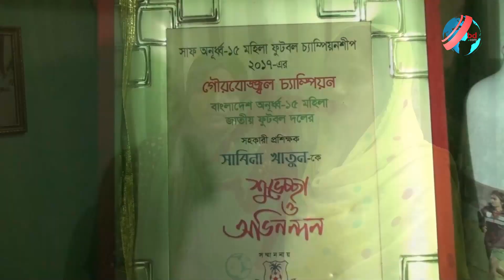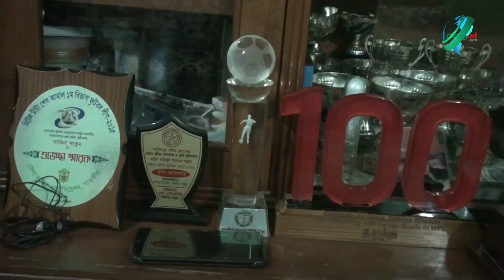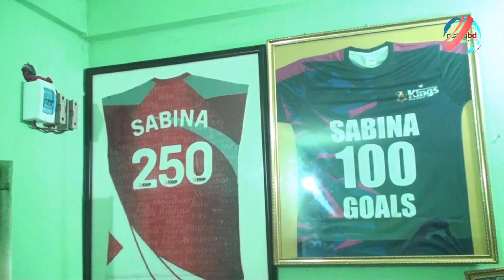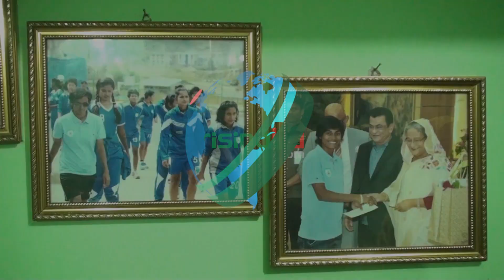সাফে গোল্ডেন বুট জেতা সেই সাবিনার কথা | SAFF | SABINA KHATUN | RISINGBD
কয়েক বছর আগেও জাতীয় দলে সাবিনা খাতুন ছিলেন নিঃসঙ্গ। একাই লড়তে হতো। কারণ, সতীর্থরা ছিলেন ছোট। জাতীয় দলে খেলার মতো অভিজ্ঞতা ছিল না তাদের।  তখনো যেমন দলকে টেনে নিয়েছেন সাবিনা খাতুন, তেমনি সাফ ফুটবল চ্যাম্পিয়নশিপের ফাইনাল ম্যাচেও তিনি নেতৃত্ব দিয়েছেন সামনে থেকে। ফাইনাল ম্যাচে গোল না পেলেও গোল করতে সহযোগিতা করেছেন।  টুর্নামেন্টে ৮ গোল করে তিনিই সর্বোচ্চ গোলাদাতা।